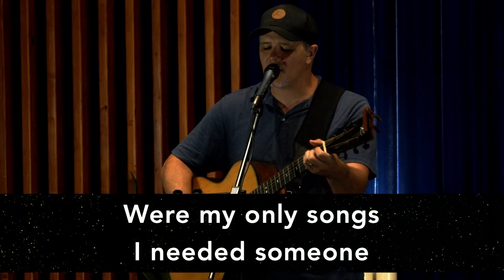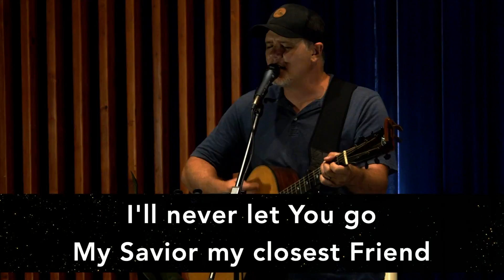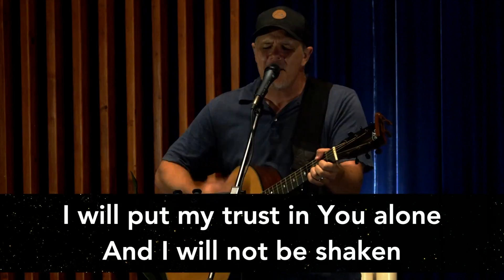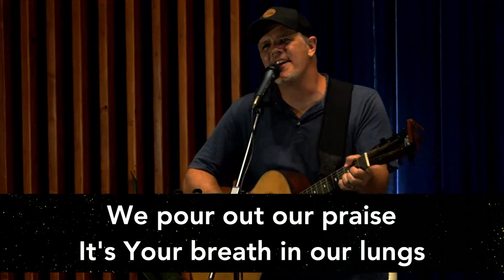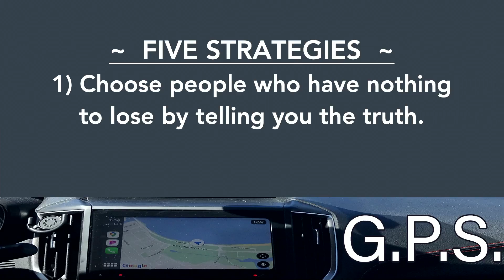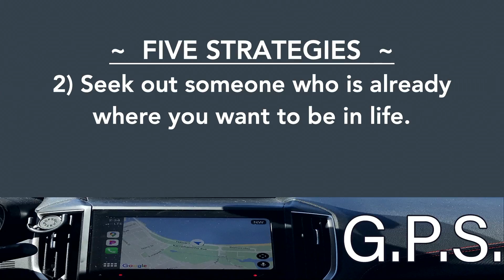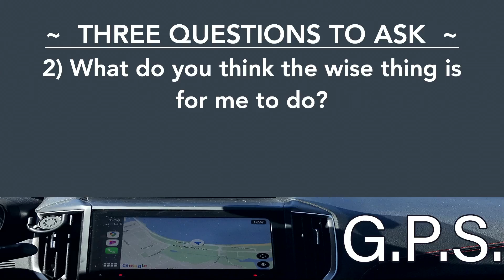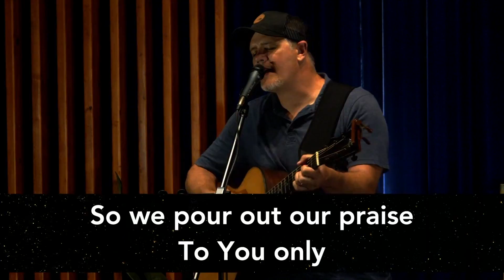9-1-2021 Worship and Message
Worship Leader, Joel Rogers, guides us into the presence of God with heartfelt worship.

Tonight, Pastor G shares "They Went Thataway" - part 2 of his three-part series called G.P.S. (God's Positioning System.) Tonight Greg shares with us a shortcut for those times when we have a super-pressing, instant decision to make, and we want to be sure it is God's will? If we don't have a lot of time for Bible Study and deep prayer about it, how can we get insight to have more confidence we are making the right choice?

We do not claim any rights to the music performed or the images or videos shown. All rights remain with the original writers, performers, producers, studios, labels, etc.